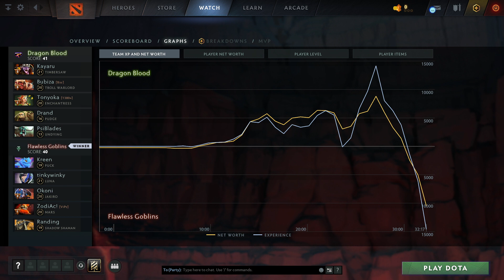Dragon Blood vs Flawless Goblins (1 игра) | ХАЙЛАЙТЫ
Timbersaw, Troll Warlord, Enchantress, Pudge, Undying
Puck, Luna, Jakiro, Mars, Shadow Shaman

Destiny league, dota2

Kayaru, Bubiza, Tonyoka, Drand, PsiBlades
Dragon Blood vs Flawless Goblins (game 1)
Kreen, tinkywinky, Okoni, ZodiAc!, Randing